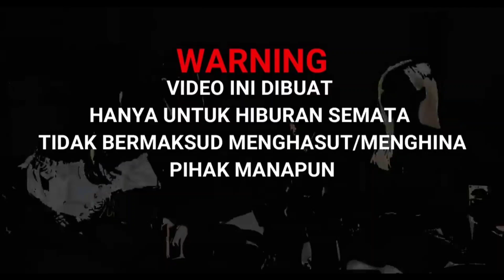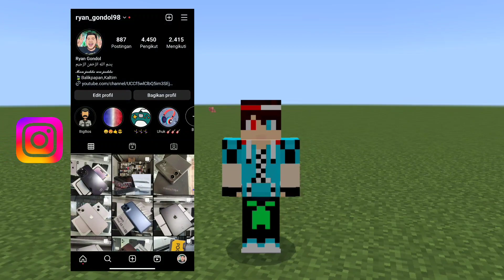Membuat Portal Granny Horror ~ Minecraft PE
Granny adalah video game horor bertahan hidup indie 2017 yang dikembangkan dan diterbitkan oleh Dennis Vukanovic, dengan nama samaran DVloper, sebagai spin-off dari seri Slendrina sebelumnya. Ini dirilis di Android pada 24 November 2017. iOS pada 12 Desember 2017. dan Windows pada 20 November 2018

"Attention"

Alat        :
record    : Bawaan Xiaomi Poco F3
edit apk : Kinemaster Pro
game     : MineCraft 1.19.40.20